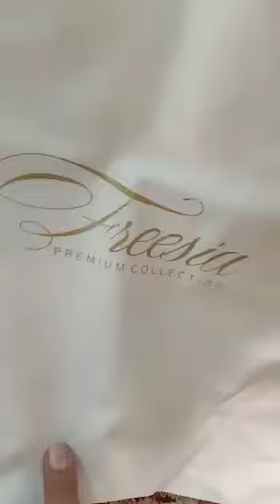Fressia - Orchid Petal FH/01 Part 1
Available as an unstitched three-piece suit

Limited stock

Best quality branded suits are available